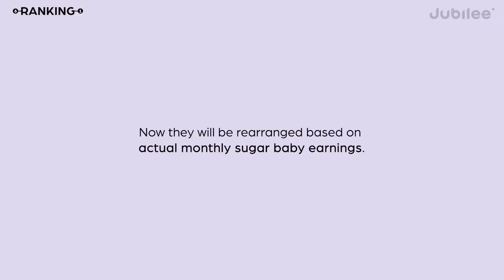"My Sugar Daddy doesn't pay me enough"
Defend your honor, do not become a disappointment to you and to your ancestors. There is a limit to how nice you can be to someone don't let them take advantage of your happiness.